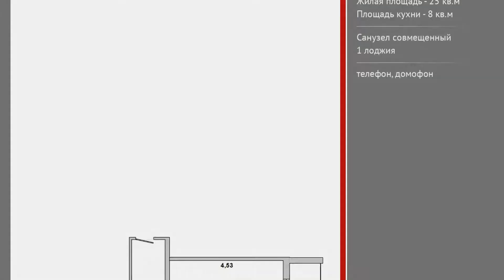2-комнатная квартира. Брест, ул. Писателя Смирнова | АЛЬТЕРНАТИВА. Недвижимость Бреста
Корня Анжелика Валентиновна | Приходите к нам в офис – СОВЕТСКАЯ, 51 | БРЕСТ

2-комнатная квартира, г. Брест, ул.